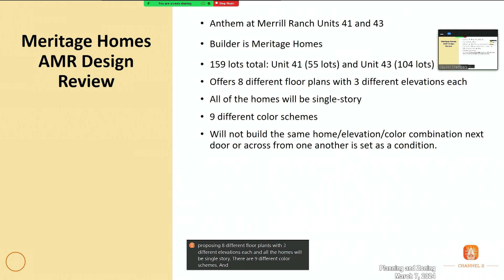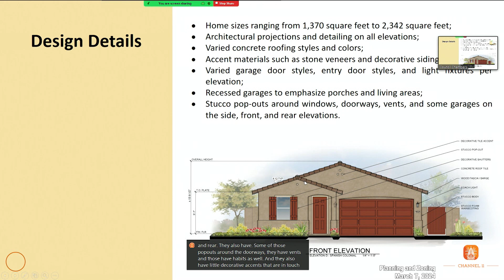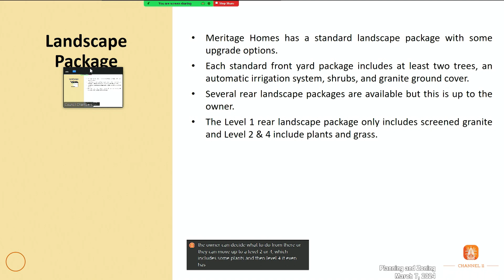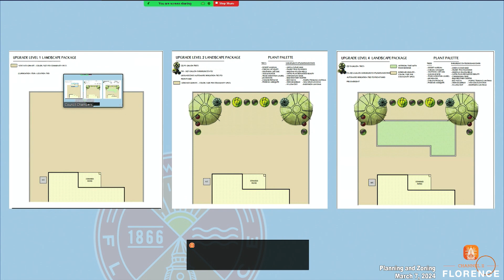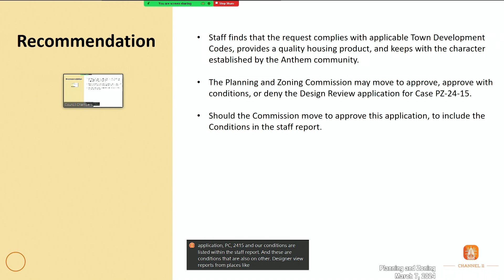Planning and Zoning Commission March 7, 2024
00:00 INTRO
00:18 CALL TO ORDER
00:30 ROLL CALL
00:55 PLEDGE OF ALLEGIANCE
01:21 CALL TO THE PUBLIC/COMMISSION RESPONSE:
02:03 DISCUSSION/APPROVAL/DISAPPROVAL of the minutes from the regular meeting conducted on February 15, 2024.
03:02 NEW BUSINESS
15:59 DIRECTOR’S REPORT
18:27 CALL TO THE COMMISSION- CURRENT EVENTS ONLY
19:10 ADJOURNMENT